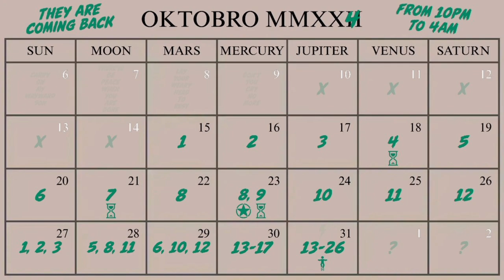GTA Online - UFO #12 LOCATION - OCTOBER 26 2024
Where to find UFO Number 12 in GTA Online for October 26 2024.